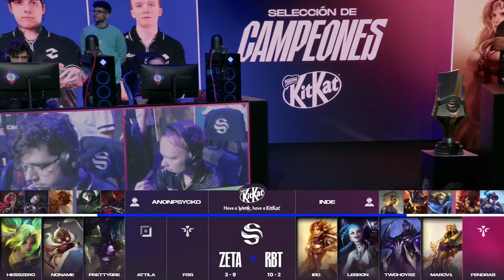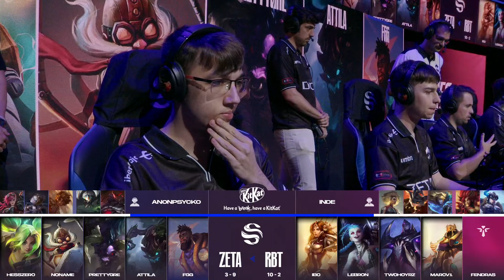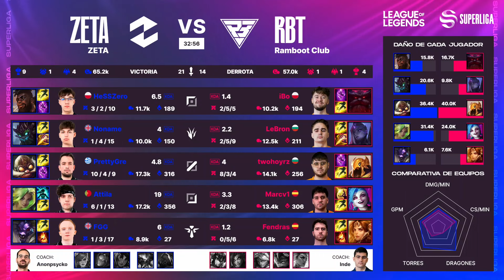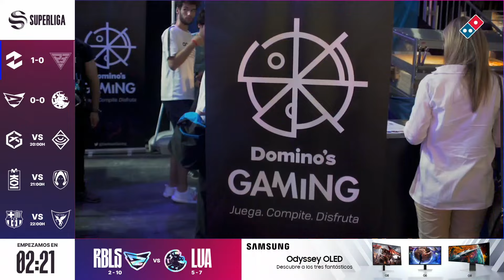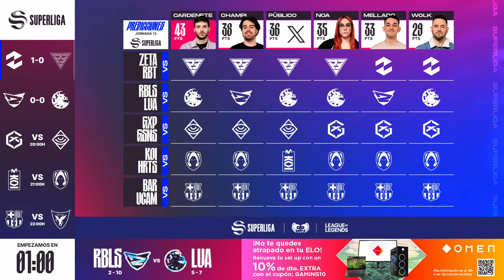ZETA VS RAMBOOT CLUB - JORNADA 13 - SUPERLIGA - VERANO 2024 - LEAGUE OF LEGENDS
En esta temporada 2024 Movistar KOI, Barça eSports, GIANTX PRIDE , Guasones, Rebels Gaming, UCAM Esports, LUA gaming, Ramboot Club, Los Heretics y ZETA son los equipos que lucharán para conseguir su plaza en la final de esta temporada 2024.